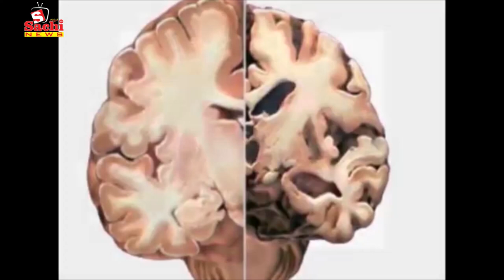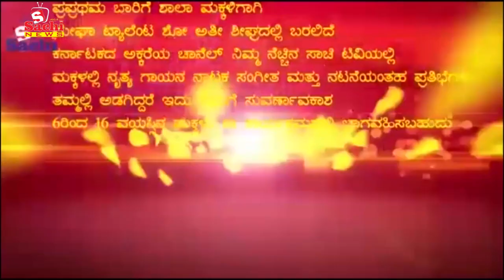ರಾಜ್ಯದಲ್ಲಿ ಮೋದಿ ಅಲೆಯೋ ಮೈತ್ರಿ ಬಿರುಗಾಳಿಯೋ...?